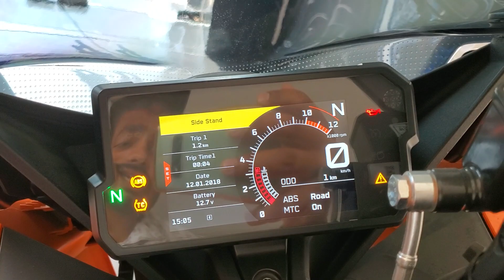Ktm RC 390 Review 2023 New Model (Price, Features, Mileage, Engine Speciations)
rc 390
New Ktm rc 390
Ktm rc390 review
Ktm rc 390 gp edition
rc 390 ktm
ktm 390
2023 ktm rc 390 review
rc 390 exhaust note